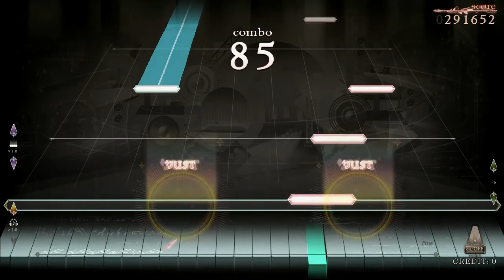ノスタルジア Op.3 Limitation Hard